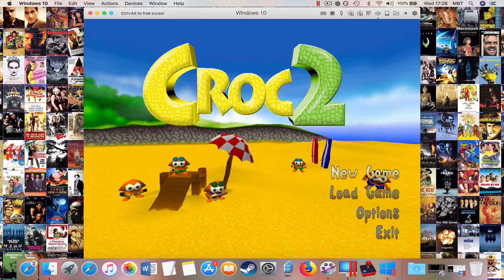#30 Croc 2 | Inca Village | Dante's Final Fight [MAC]